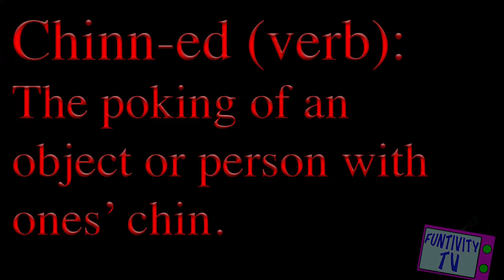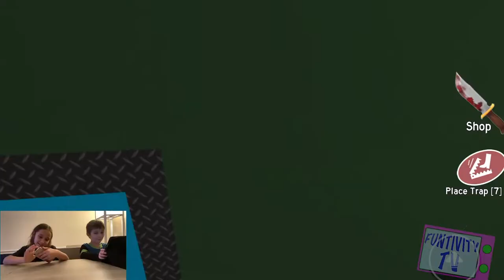Roblox BAKON at 3AM!!! {Chapter 7}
Gabriella and Jameson wake up at 3AM to play Roblox Bacon! This horror game is scary even in the daytime. Gabriella can't sleep and realizes it's 3AM. She checks to make sure their parents are sleeping first before asking Jameson if he wants to play Roblox Bakon. The play this super scary game while having some sibling rivalry. Gabriella even makes up a song for Bakon! I hope you enjoy our super scary sister VS brother challenge of playing Roblox Bakon at 3AM.

We're a family of five that like making fun and silly videos!